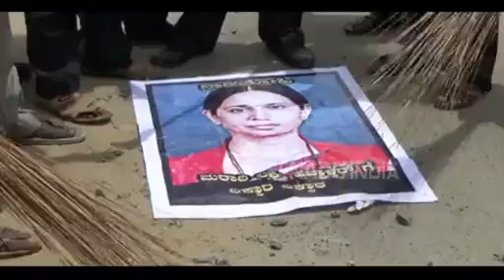ಲಕ್ಷ್ಮಿ ಹೆಬ್ಬಾಳ್ಕರ್ ವಿರುದ್ಧ ವಿವಿಧ ಸಂಘಟನೆಗಳ ಪ್ರತಿಭಟನೆ...ಗಡಿಪಾರಿಗೆ ಆಗ್ರಹ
ಚಾಮರಾಜನಗರ: ನಾಡ ವಿರೋಧಿ ಹೇಳಿಕೆ ನೀಡಿರುವುದನ್ನು ವಿರೋಧಿಸಿ ಕೆಪಿಸಿಸಿ ಮಹಿಳಾ ಘಟಕದ ಅಧ್ಯಕ್ಷೆ ಲಕ್ಷ್ಮಿ ಹೆಬ್ಬಾಳ್ಕರ್ ವಿರುದ್ಧ ನಗರದಲ್ಲಿಂದು ಕನ್ನಡಪರ ಸಂಘಟನೆಗಳು ಪ್ರತಿಭಟನೆ ನಡೆಸಿದವು.